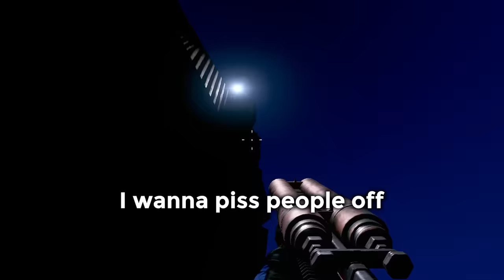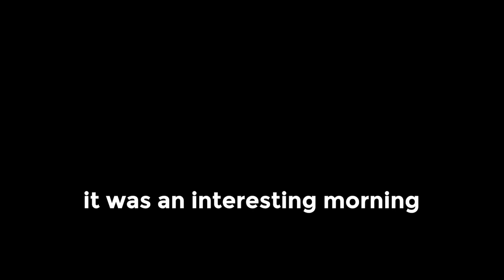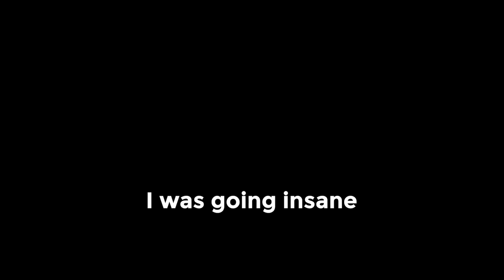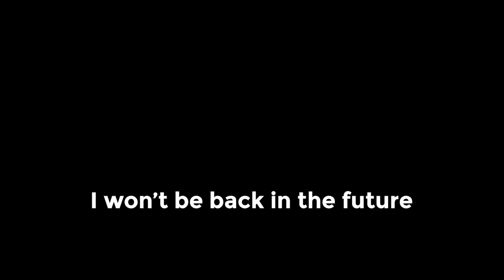This Survival Game is 100% Pure Torture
Rust is one of the hardest survival games, but also arguably one of the best. So I spent over 24 hours playing Rust and found myself in a lot of unexpected situations. Enjoy!

Sugadaisy - Everything Happens Fast
Wunderhorse - Morphine
Low Roar - Unreleased Album

Rust Steam Description: The only aim in Rust is to survive. Everything wants you to die - the island’s wildlife and other inhabitants, the environment, other survivors. Do whatever it takes to last another night. Rust is in its 9th year and has now had over 350 content updates, with a guaranteed content patch every month. From regular balance fixes and improvements to AI and graphics updates to adding content like new maps, musical instruments, trains and drones, as well as regular seasons and events, there’s always something interesting or dangerous (or both) happening on the island. Updates to the game include:

Procedurally generated worlds with map editor support
Host your own servers and with server-side modding support
Vehicles: horses, modular cars, hot air balloons, helicopters, trains and more
Complex electrical systems
Farming
New enemies, wildlife and factions
New monuments and areas to explore
Gestures and contact system
Musical instruments
Large train network
Huge recent graphics overhaul